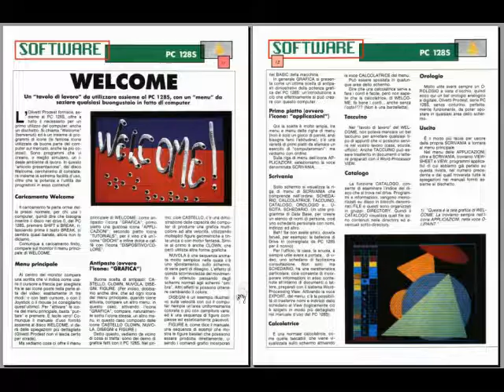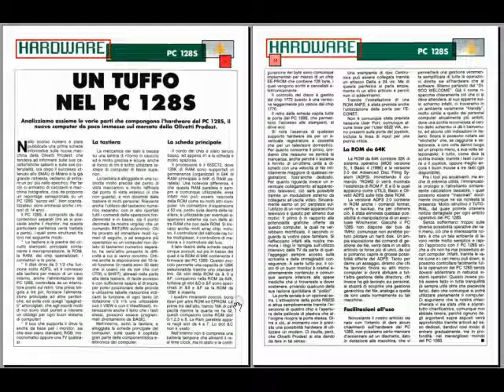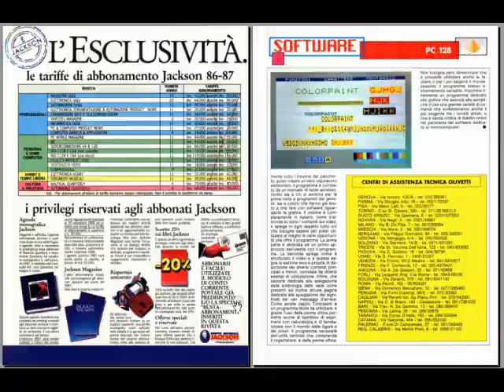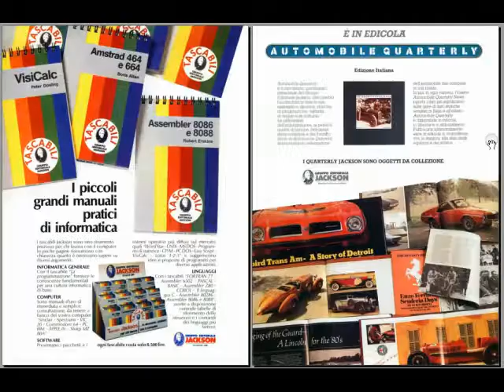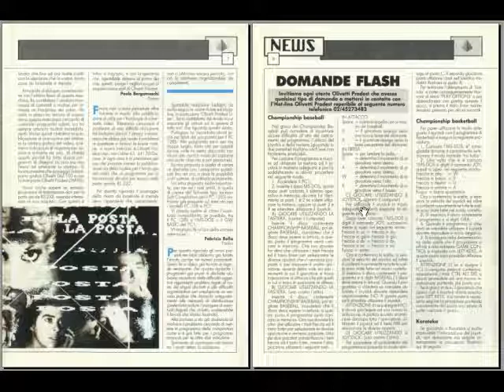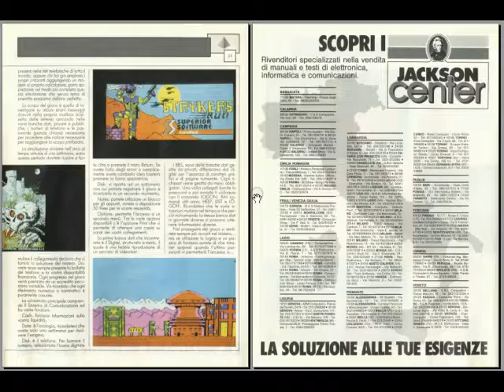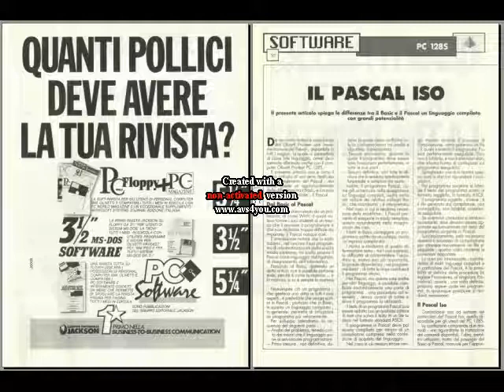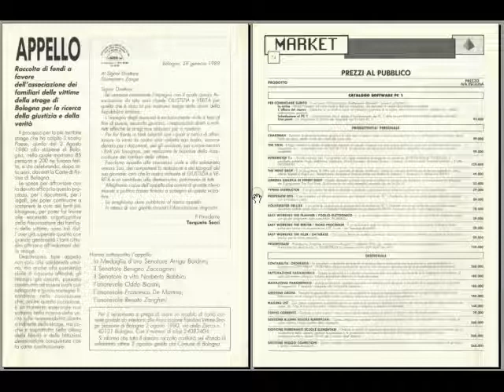Retro Riviste: Olivetti Prodest User - Fare Retrocomputing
Di cosa parlavano nel 1987 e nel 1988 su Olivetti Prodest User?!

Il file è in Copyleft(BY-ND-NC)